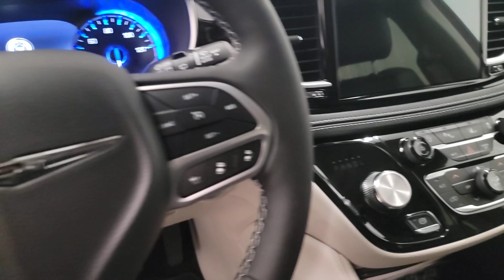2023 Chrysler Pacifica West Bend, Germantown, Hartford, Mequon, Menomonee Falls, WI 43300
Velvet Red Pearlcoat New 2023 Chrysler Pacifica Limited available in Cedarburg, Wisconsin at 5 corners CDJR. Servicing the Germantown, West Bend, Hartford,Mequon,Menomonee Falls, WI area:

5 Corners CDJR
1292 Washington Ave

Velvet Red Pearlcoat 2023 Chrysler Pacifica Limited AWD 9-Speed 948TE Automatic 3.6L V6 24V VVTbrbrCorner Amazing!